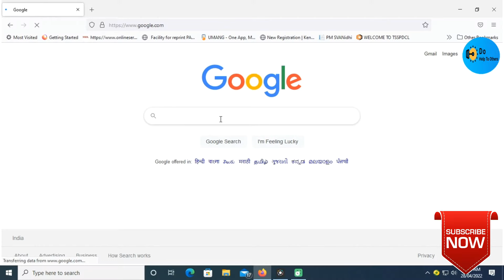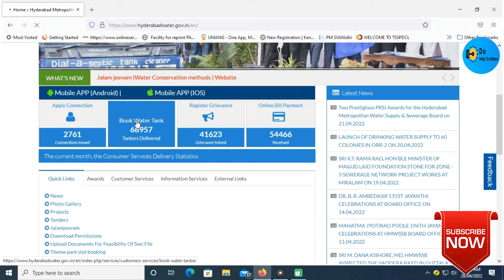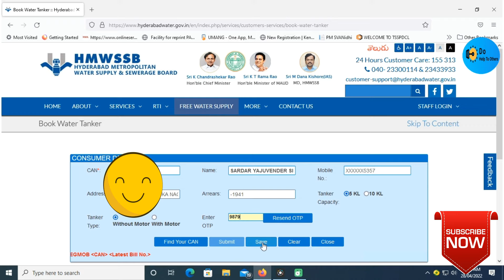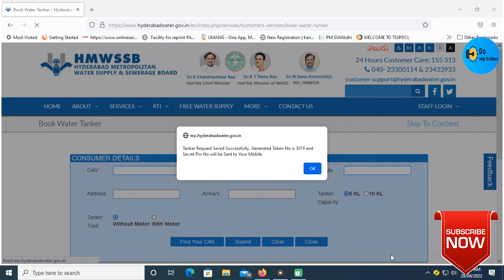Water tanker booking online in Hyderabad Area ! How to book a water tanker in HMWSSB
This Video Relating to Process of  water tanker booking online.

water tanker booking
online water tanker booking
How to book a water tanker in HMWSSB ||HMWSSB mobile app
Book Manjeera Water Tanker online | Hyderabad Metropolitan Water Supply
How to book water tanker online through app in very simple steps
hyderabad metropolitan water supply and sewerage board